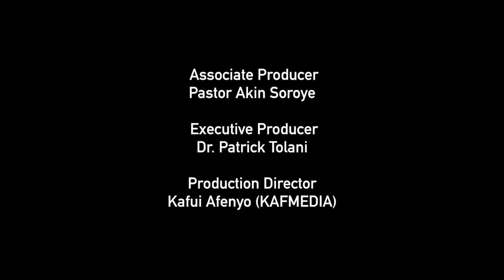Open Heavens Reflections 10 May 2017 - Microwave Christianity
Reflections by  Pastor Akin Soroye, RCCG, Victory Centre, Plumstead. Based on Open Heavens Daily Guide written by Pastor E A Adeboye, The General Overseer of the Redeemed Christian Church of God.